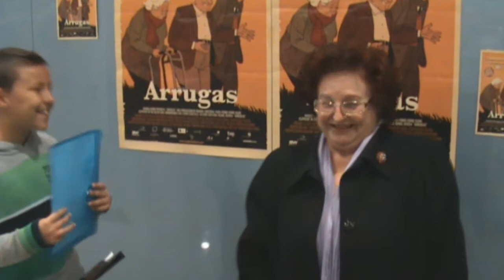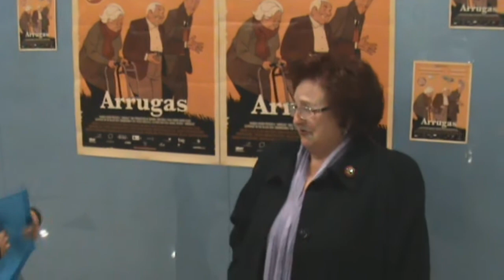Matinal de "Arrugas".wmv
"Blogmaníacos" acude el 26 de enero al preestreno para alumnos en matinales de la película de animación "Arrugas".